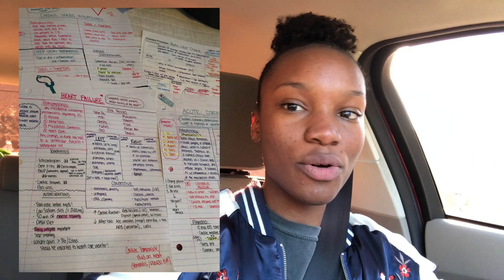HOW I GOT A 94%/1062 ON THE MED SURG HESI! | PRENURSING VS NURSING SCHOOL FINALS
In this video I give you guys some test taking tip and tricks to get a 94% on the med surg hesi exam! Praying for all of us to have great success on our Finals! Be Blessed!

Remember: DO NOT GIVE UP, we will get through this! Push through the end of this semester!

Insta 📸 @thebrilynne

Snap 🎥 @brilynneee_13